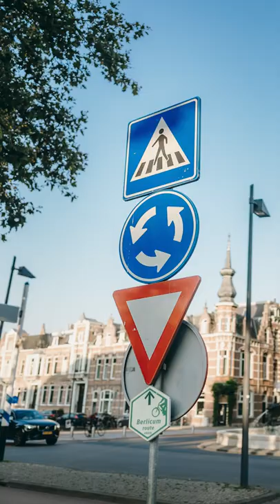Color walk // 1 kleur fotograferen!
Ik heb een van de weinige TikTok trends geprobeerd die ik wél tof vind, namelijk de color walk! Één camera, één lens en je mag maar één kleur fotograferen!